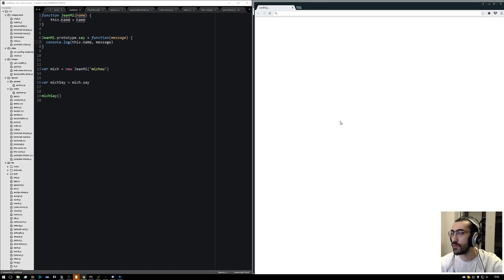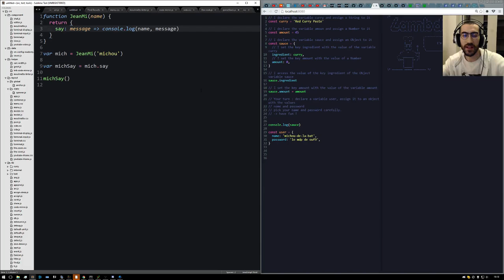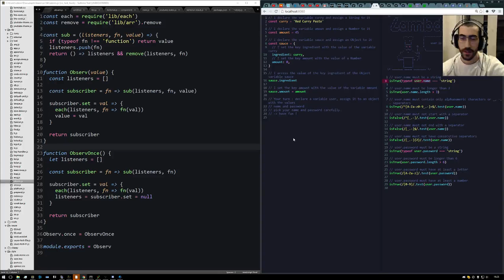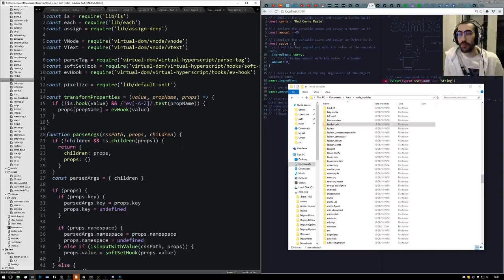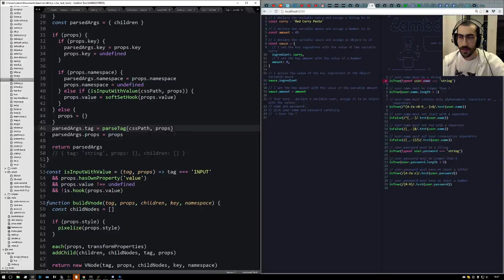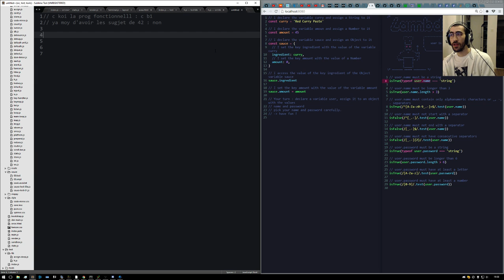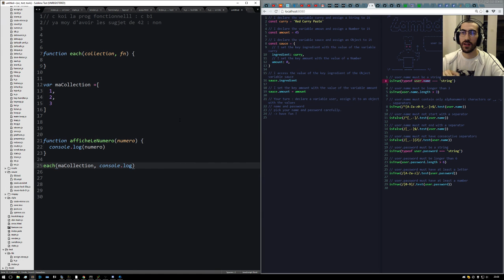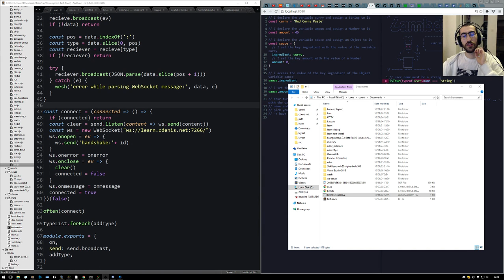Redif LiveCode 2016-02-03